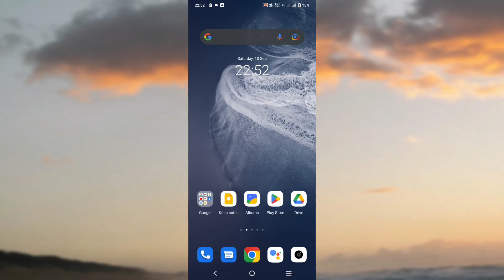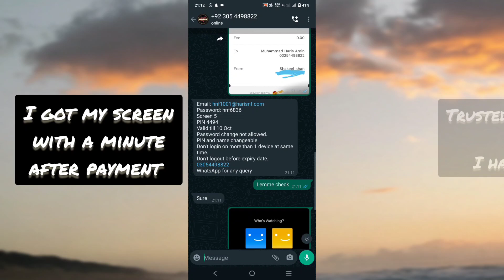Get Netflix Screen Using Easypaisa/Jazzcash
Content:
Purchase Netflix Screen in Pakistan
Purchase Netflix Screen Using Easypaisa Jazzcash Sadapay Nayapay Account.
Get Netflix Screen within 2 minutes.